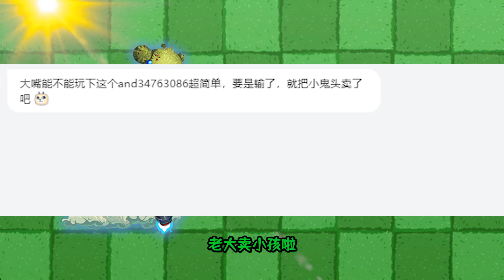植物大战僵尸：小黄梨原来这么强，小鬼头变换术！